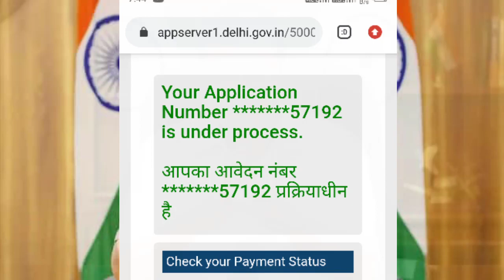Delhi Sahayata Yojana 2021 - Letest Update | Technical Shailendra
►your question

My Camera :-